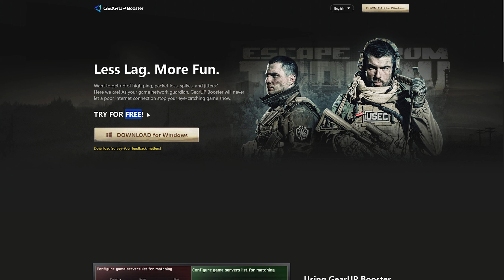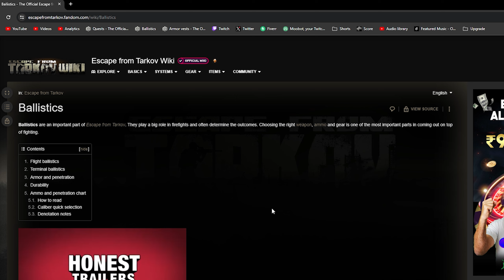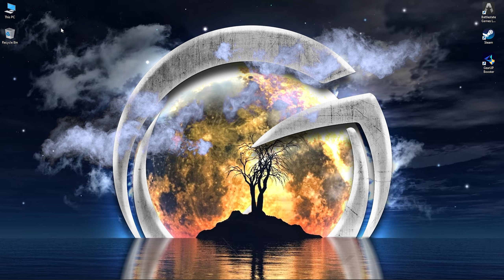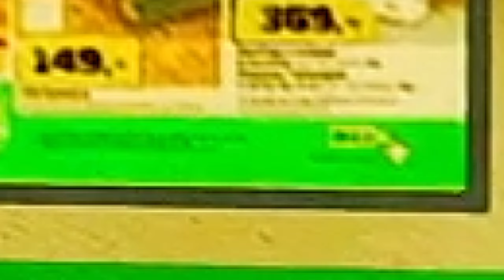47 PVP TIPS to INSTANTLY IMPROVE your KD in Escape From Tarkov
47 PVP TIPS to INSTANTLY IMPROVE your KD in Escape From Tarkov

✨ If you want the best PvP experience Tarkov has to offer, try GearUP Booster FOR FREE

►Timestamp◄
00:00 Intro
00:36 Chapter 1 Preparation
12:15 Chapter 2 Precautions
17:14 Chapter 3 Before PvP
23:19 Chapter 4 PvP
30:45 Chapter 5 You need this